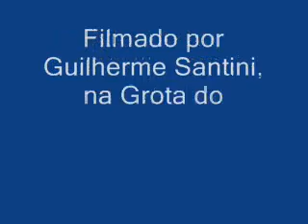Emboscada a Lampião e Maria Bonita ►REPOST DESTE VÍDEO MELHORADO NA DESCRIÇÃO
Em 23/11/06: No município de Poço Redondo, em SE, na Grota do Angico - no exato local da emboscada e da morte de Lampião, Maria Bonita e outros cangaceiros - nossa guia (esqueci o nome), elogiada por todos, explica como ocorreram os fatos que levaram à execução do auto-intitulado 'Rei do Sertão'. Atravessando o rio São Francisco, chegamos ao município de Piranhas, AL, de onde saíram os volantes, e pra onde, também, primeiro foram as cabeças dos mortos, posteriormente arranjadas na escadaria da prefeitura (que já não existe mais). Ouçam e, ao final, deem uma salva de palmas à nossa guia (que agora foi sua também).